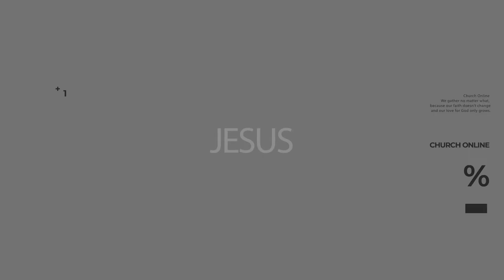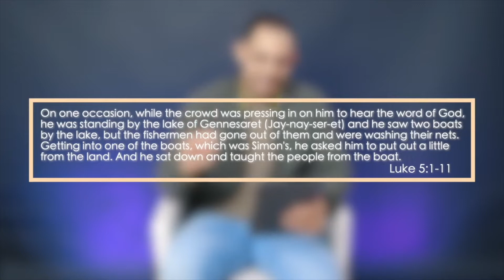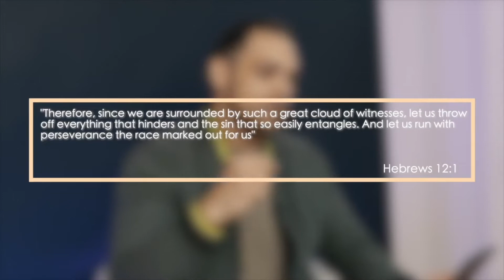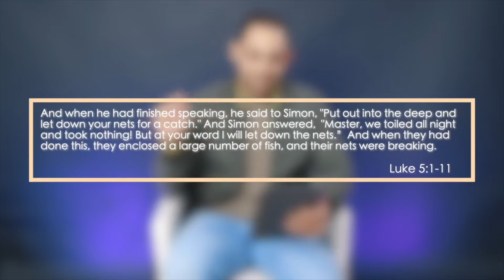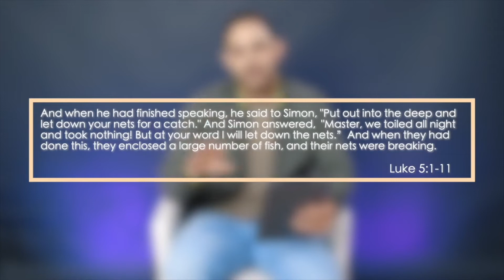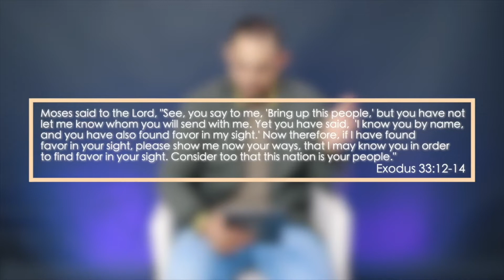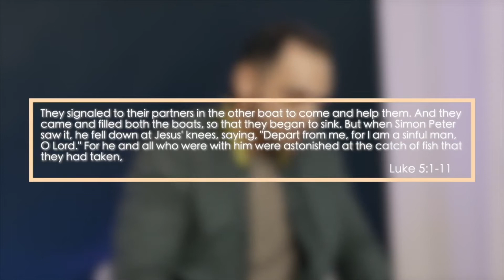Growth Is Our Mindset // Kevin Timbro // GC@HOME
Thank you for joining us for this online worship experience. Please use the link below to learn more about Generation Church as well as have access to materials for your little ones.

You can also choose to give through:
Text to give :
"GCReach" followed by any dollar amount to 77296
​(Ex. "GCReach 200")